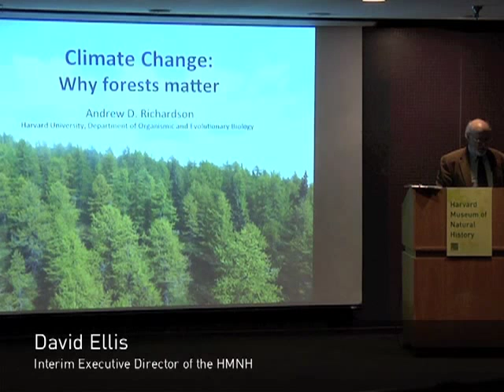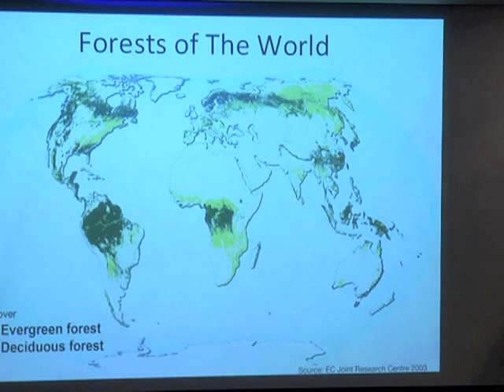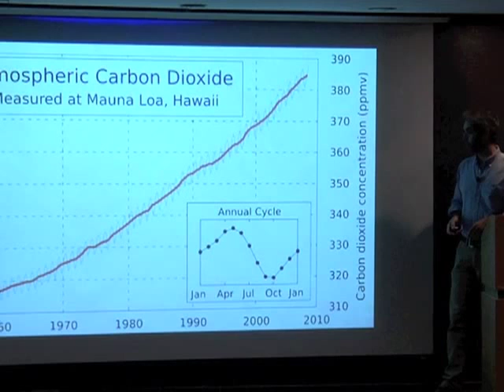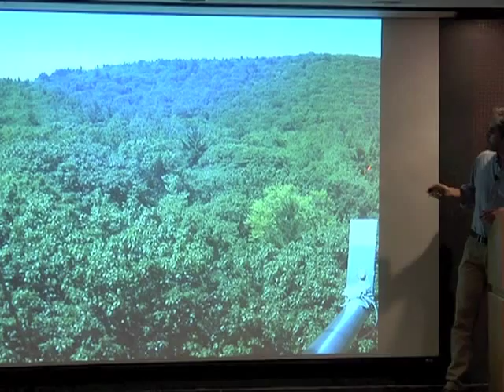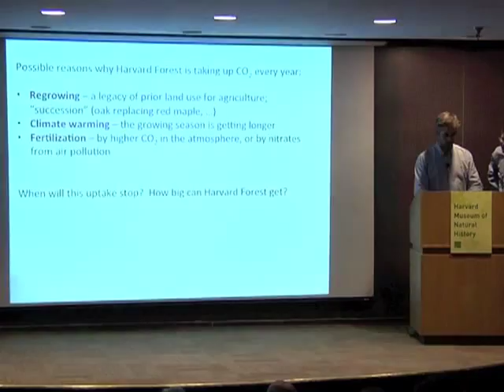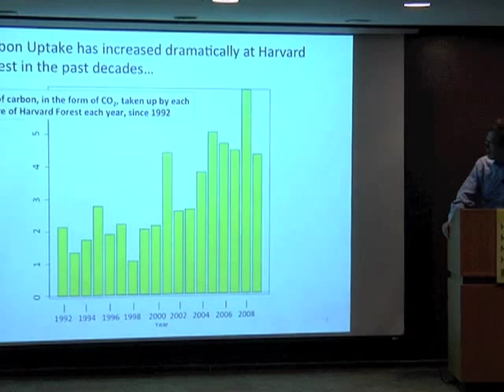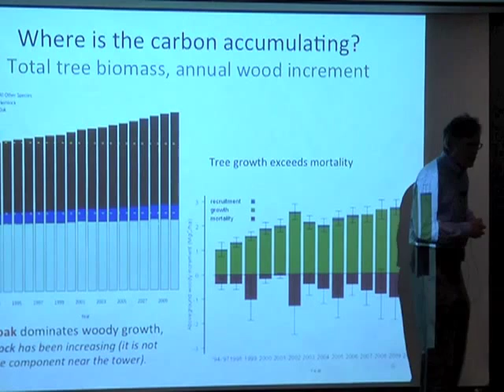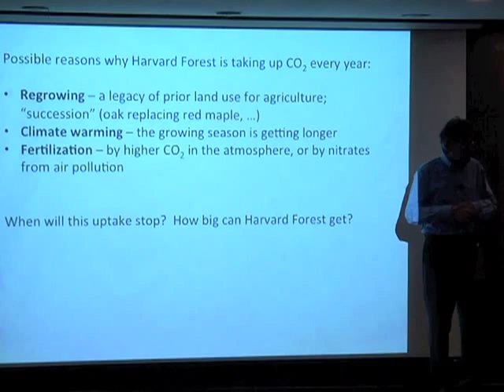How Much Can Trees and Forests Slow the Global Warming Increase? | Challenges and Choices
Much research and debate in the scientific community is devoted to question the impact forests have on the capture or sequestration of carbon dioxide, the primary gas that causes the climate-warming "greenhouse effect." Hear two of Harvard's most active climate researchers tackle the different perspectives on global warming, atmospheric chemist Steven Wofsy and forest ecologist Andrew Richardson.